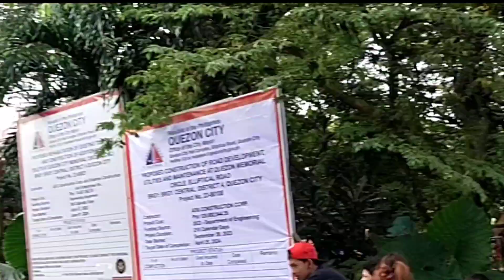Ano ba ang mayron dto sa Quezon City Circle Tara tour ko kayo touristplace park plaza Dec.07,2023